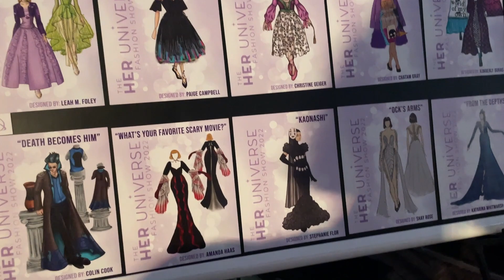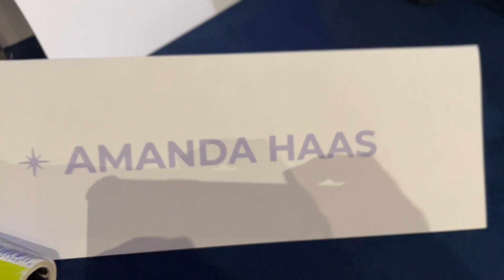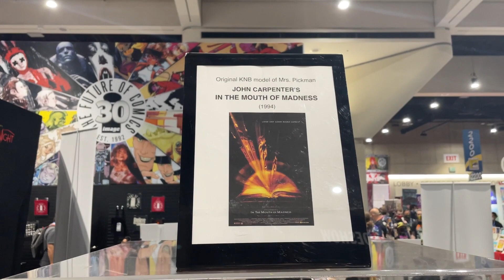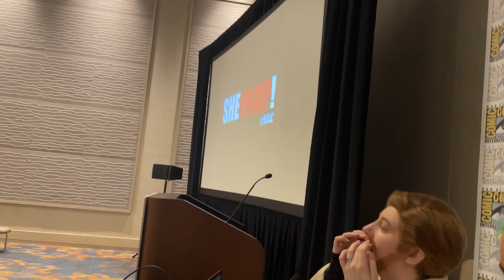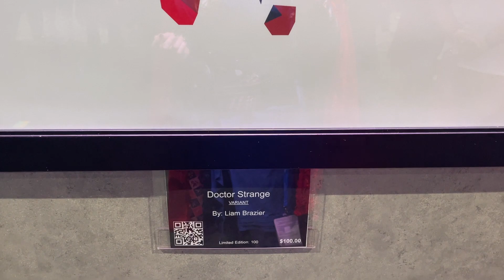Her Universe Fashion Show 2022 & San Diego Comic Con VLOG!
What a week! I competed with my Scream-inspired gown in the HerUniverseFashionShow competition, judged Marvel's Cosplay Contest, and bounced around SDCC. It was a fantastic time.

All sewing is done on my BERNINA 570QE machine.

Purchase my book all about cosplay and sewing your first outfit!
Pinnable Dressform Mannequin
Sewing Machine
Olfa Rotary Cutter (60mm)
Olfa Rotary Cutter (45mm )
Olfa Self Healing cutting mat
Olfa cutting scissors
Gingher scissors
Thread (Black and White)
Thread (multi-colored pack)
Hand sewing kit
Ruler (6.5"x24")
Ruler (2"x18")
Ruler (French curves)
Tailors Chalk
Water Soluble markers
Super Glue
Oliso Mini Iron
Oliso Smart Touch Iron

Camera used to film, Canon G7X
Shop some of my favorite sewing, wig styling items, and more!